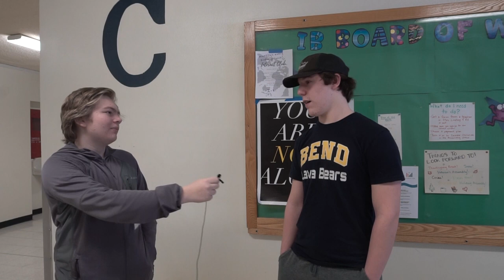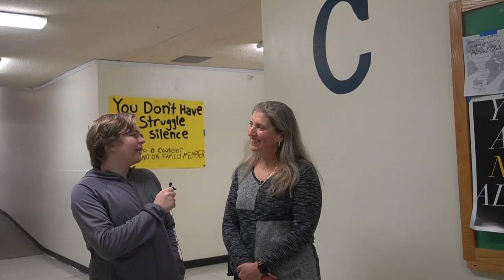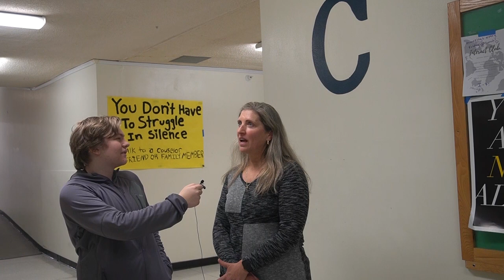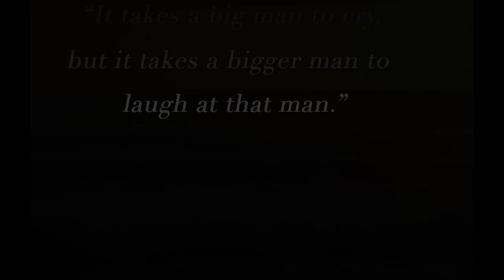Video Announcements 1/13/23 - Featuring: Winter Formal, Geography Club, and Deep Thoughts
Bend Senior High Video Announcements for Friday January 13 2023